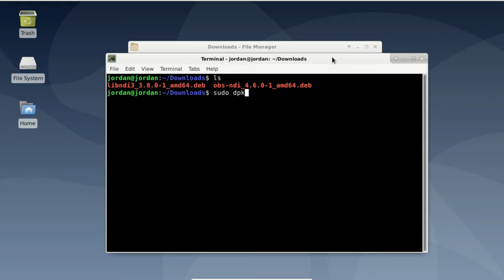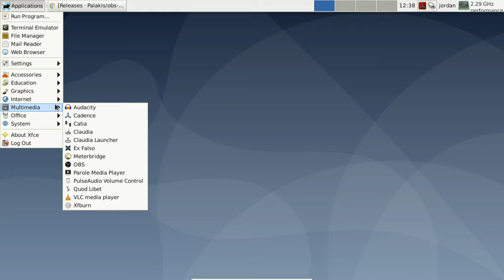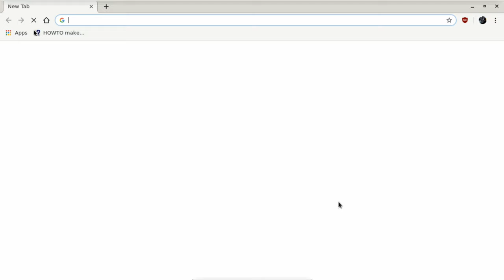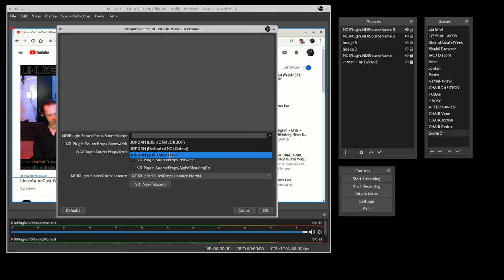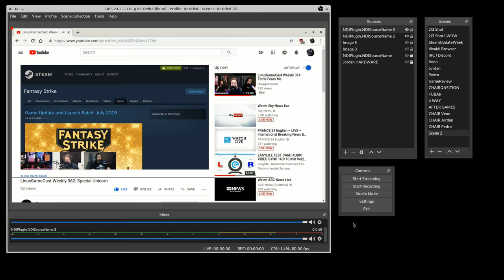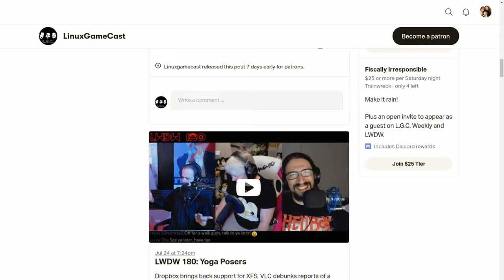OUTDATED SEE DESCRIPTION: Dual PC Streaming On Linux Without HDMI Encoders (OBS-NDI)